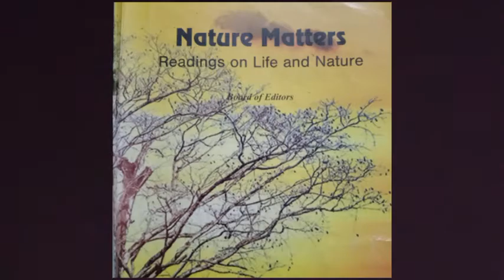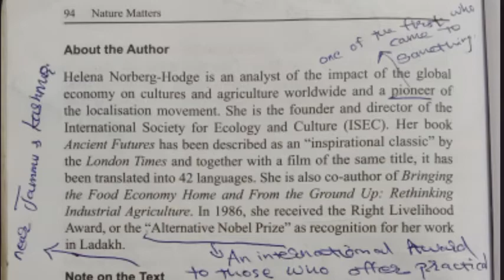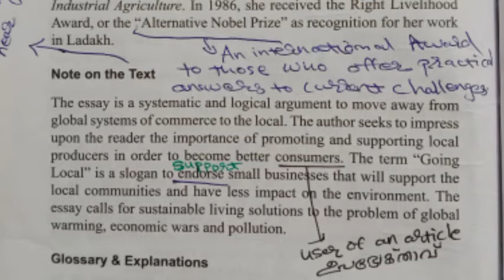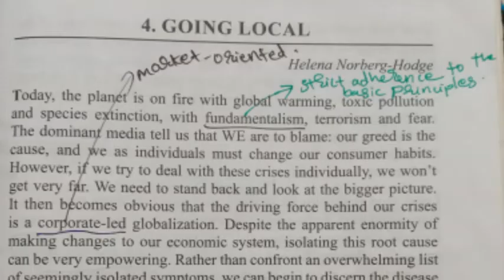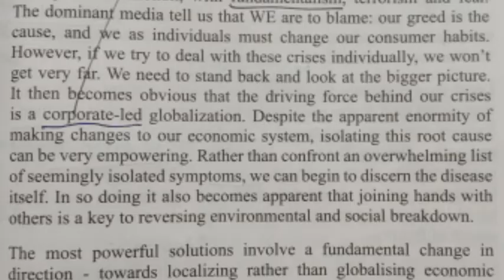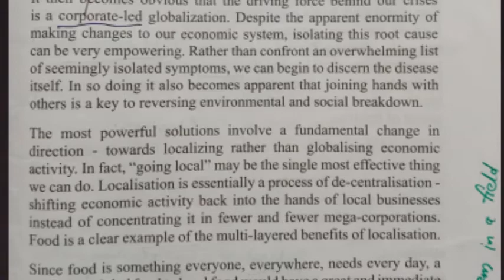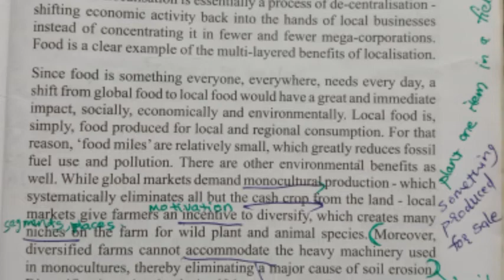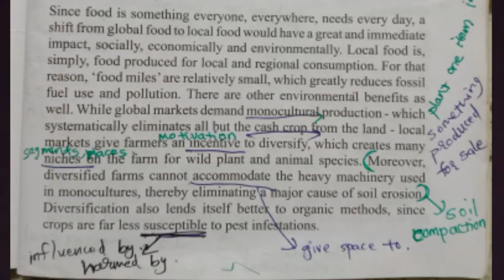'Going Local'. Part 1. Helena Norberg Hodge